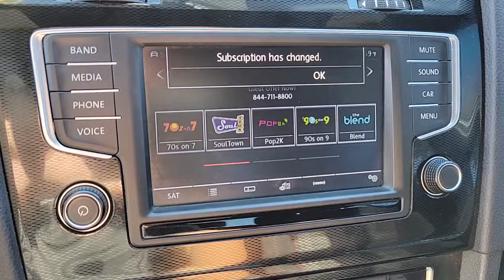2017 Volkswagen Golf GTI Las Vegas, Henderson, North Las Vegas, Boulder City, Mesquite, NV P4503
Pure White Used 2017 Volkswagen Golf GTI available in Las Vegas, Nevada at Findlay North Volkswagen. Servicing the Henderson, North Las Vegas, Boulder City, Mesquite, NV area.
2017 Volkswagen Golf GTI S - Stock#: P4503 - VIN#: 3VW5T7AU4HM044077

Recent Arrival!brLow miles on a manual trans GTI !brbrbrClean CARFAX.brbrThis Golf GTI is equipped with the following features:brbrAir Conditioning, Alloy wheels, Cloth Seating Surfaces, Exterior Parking Camera Rear, Leather Shift Knob, Leather steering wheel, Speed control. 24/34 City/Highway MPG